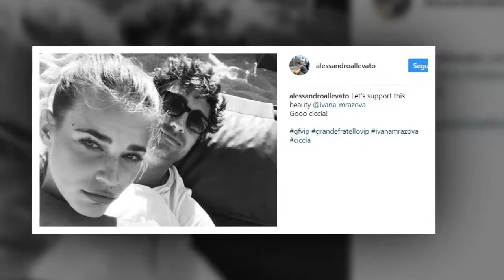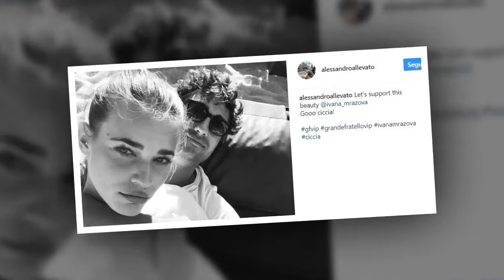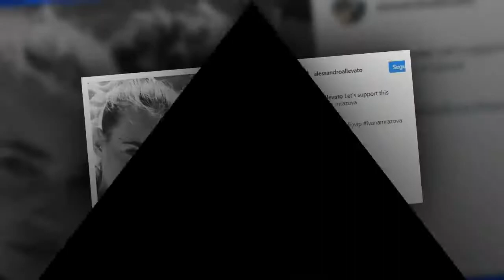Coccole dolci tra Ignazio Moser e Ivana Mrazova, ma la modella sarebbe già fidanzata.HD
Feeling, carezze e un presunto bacio dimostrano come il figlio di Francesco Moser e la modella ceca siano sempre più vicini: lei, però, sarebbe già fidanzata con l’imprenditore romano Alessandro Allevato.